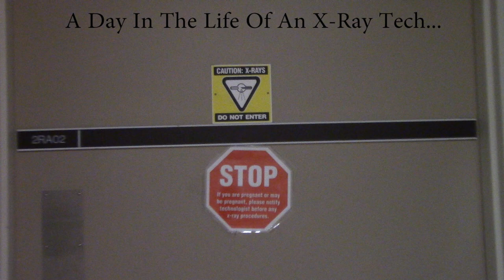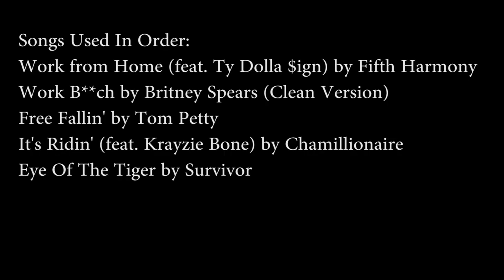A Day in the Life of an X ray Tech - MAHCP Video Contest 2019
MAHCP Video Contest 2019 - Submitted by Radiology Technologists of Seven Oaks General Hospital in Winnipeg, Manitoba, Canada